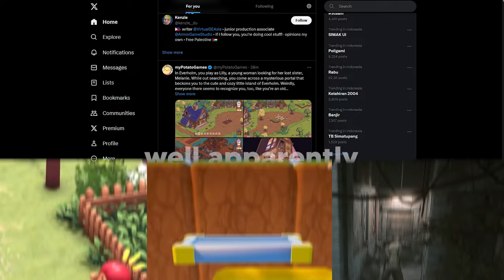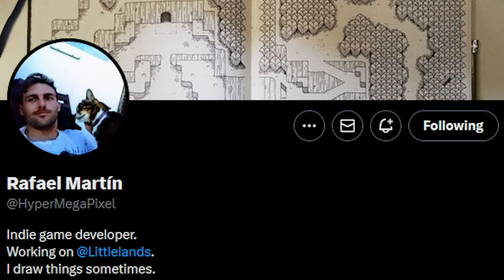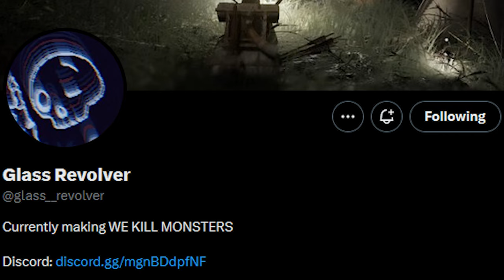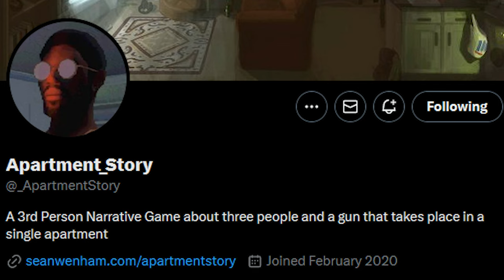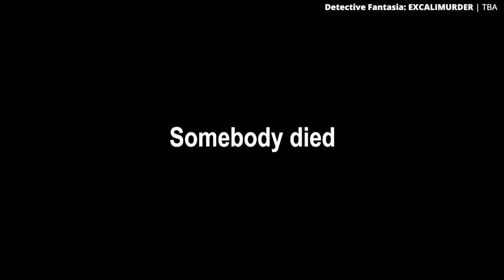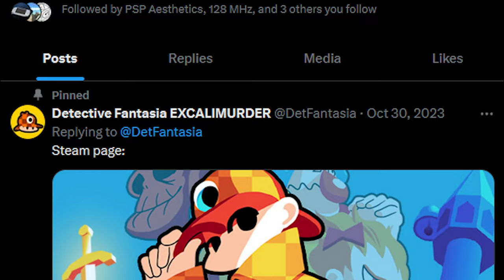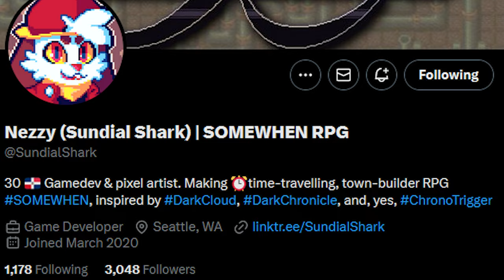12 Unknown Indie Games That Worth Your Attention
Have you ever wanted to find cool indie games on the internet, but don't know how to find one?
Here's 12 interesting upcoming Indie Games I randomly found in Twitter, that worth your attention. Let's talk about it!

00:00 Intro
00:31 Littlelands
01:15 We Kill Monsters
02:25 Bloomtown: A Different Story
03:46 Europa
04:22 Screenbound
05:17 Apartment Story
06:22 Echoes of the Living
07:17 Detective Fantasia: EXCALIMURDER
08:14 Memora Wanderer
08:57 Little Sim World
09:36 Somewhen
10:18 Crow Country
11:12 Outro

12 Indie Games in this video:

1. Littlelands by @HyperMegaPixel

2. We Kill Monsters by @glassrevolver727 and @AnnapurnaInteractive

3. Bloomtown: A Different Story by @TwinSailsInteractive

4. Europa by @EuropatheGame

5. Screenbound by @crescentmoongames

6. Apartment Story by @seanwenham2184

7. Echoes of the Living by @MoonGlintDev

8. Detective Fantasia: EXCALIMURDER by @TeoChhim

9. Memora Wanderer by @Maytch

10. Little Sim World by @LittleSimWorld

11. Somewhen by @Hopscorch

12. Crow Country by @SFBGamesTube